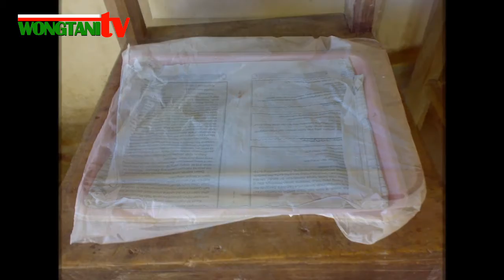CARA MENYEMAI BENIH CABE BESAR UNTUK PRODUKSI BENIH